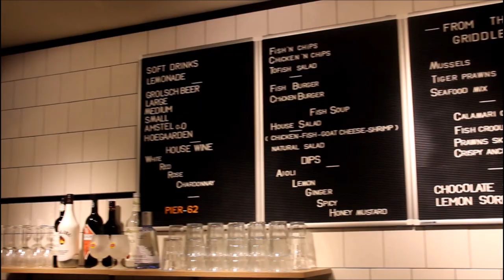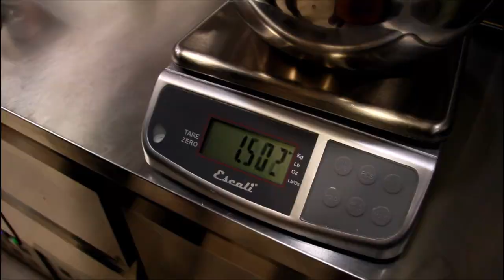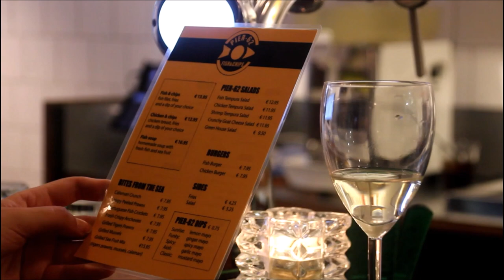pier 62 fish & chips